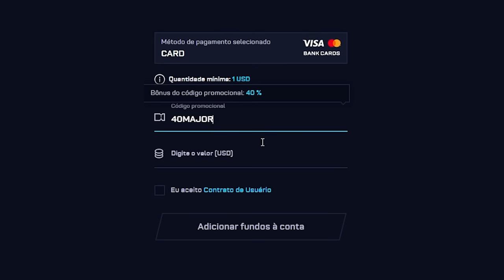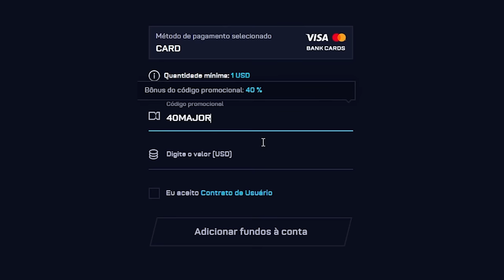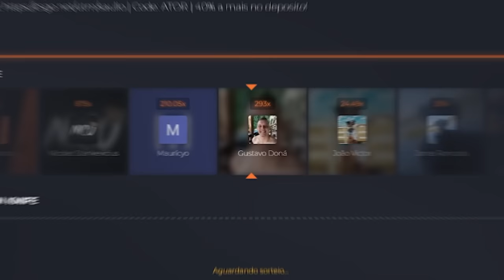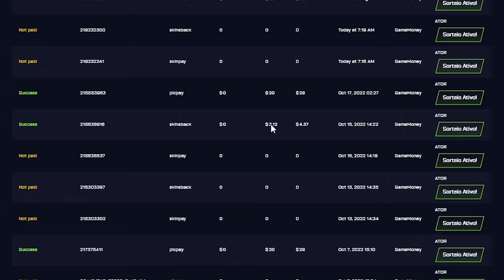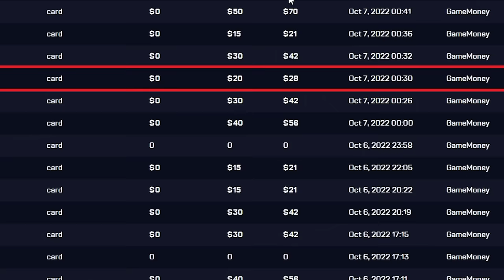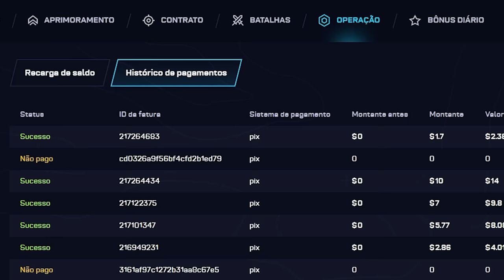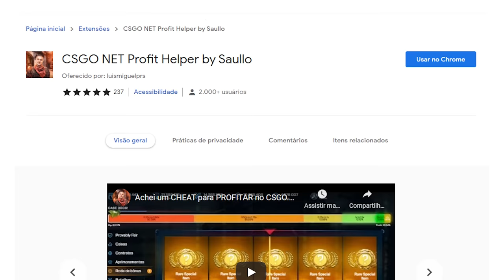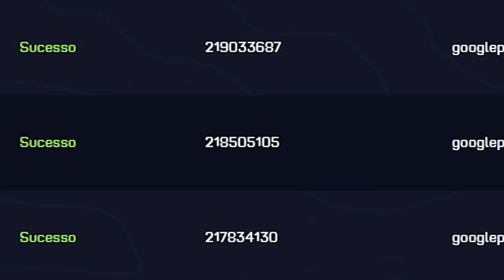dei R$36.000,00 em FACAS DOPPLERs para INSCRITOS no CSGO